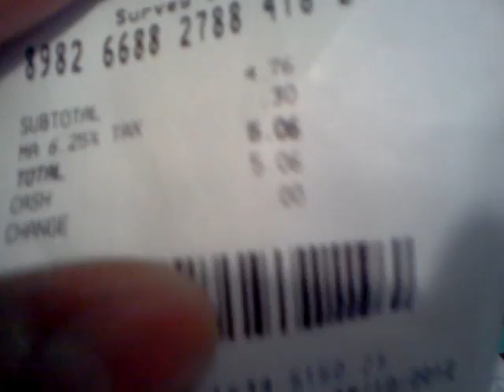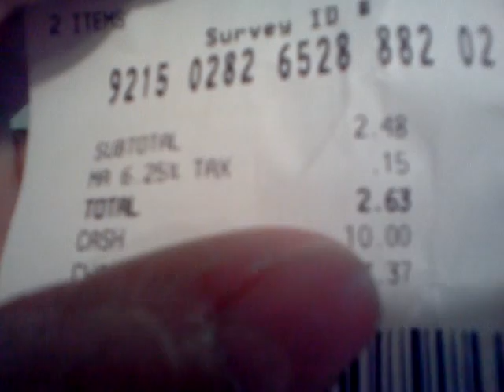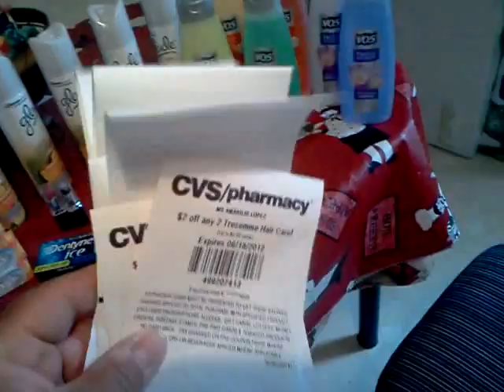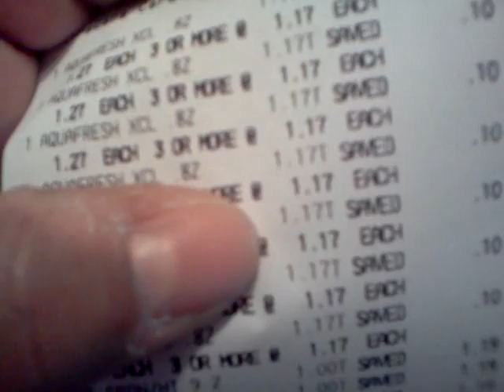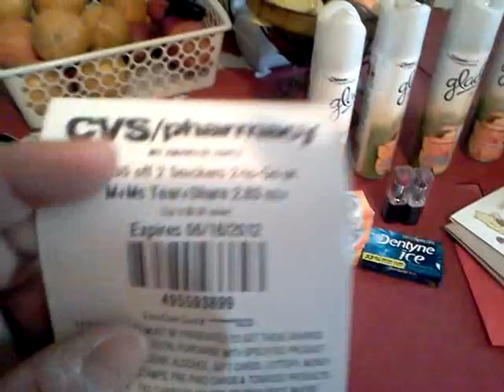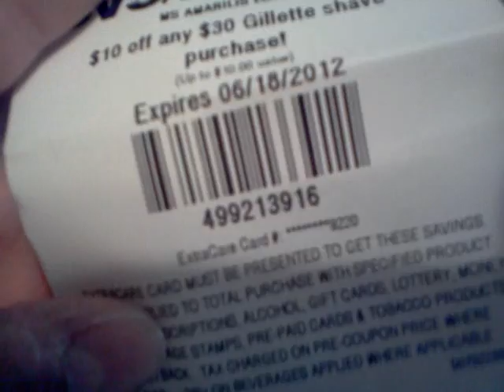Cvs free mini touch